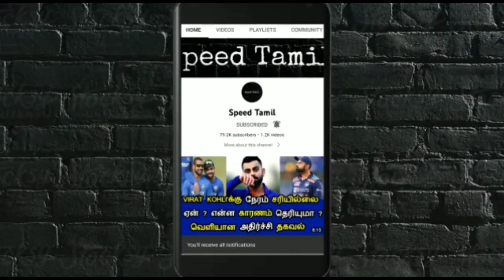ஐயப்பன் கோவிலில் நடந்த அதிசயம் ! என்ன நடந்தது தெரியுமா ? காணக்கிடைக்காத அதிசய வீடியோ !